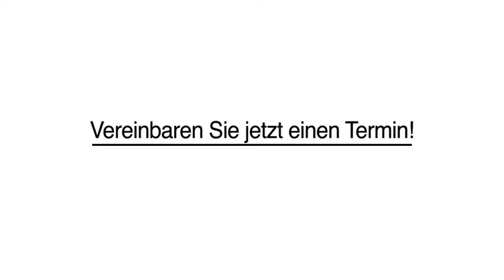La Biosthetique Damenhaarschnitte in Ottobrunn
Coiffeur My Lady in Ottobrunn ist Ihre erste Wahl, wenn Sie nach La Biosthetique oder Damenhaarschnitte suchen. Für mehr Informationen erreichen Sie uns unter der Telefonnummer (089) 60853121 . Besuchen Sie uns auch unter der oben genannten Webadresse!